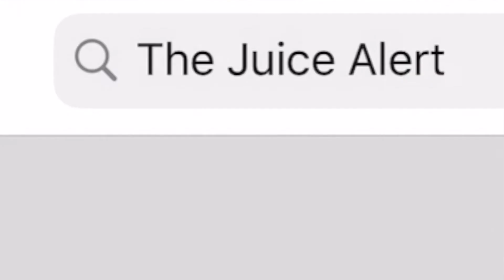Reagan Griffin Jr. On The Direction Of The Memphis Grizzlies. Funny CP3 Story. Ja Morant & More!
The Juice Alert on Instagram: thejuicealert_

In this short clip episode Memphis native Reagan Griffin Jr. (host of The Reagan Griffin Jr. Show)  joins the show to discuss why Ja Morant & the Memphis Grizzlies are a playoff team this year. We also talk about a time in which Chris Paul made fun of him at a Grizzlies game, the direction of the Memphis Grizzlies franchise, & more!

Ja Morant Memphis Grizzlies
Ja Morant Future MVP
Ja Morant NBA MVP
Ja Morant Rookie Of The Year
Ja Morant 2020 NBA Rookie Of The Year
Ja Morant ROTY
Ja Morant vs Zion Williamson
Ja Morant Top 5 Point Guard
Ja Morant Future NBA Superstar
Ja Morant NBA Superstar
Strong Opinion Sports
Ja Morant Top 10 Player
Ja Morant Future Top 10 player
Ja Morant Future Top 5 Player
Strong Opinion Sports NBA
Ja Morant has a lot of potential
Ja Morant is the rookie of the year
Ja Morant Future Best Point Guard
Fisk Vegas
Fisk Vegas NBA
Ja Morant Jaren Jackson Jr.
Jaren Jackson Jr Underrated
Ja Morant Underrated
Jaren Jackson Jr. Memphis Grizzlies